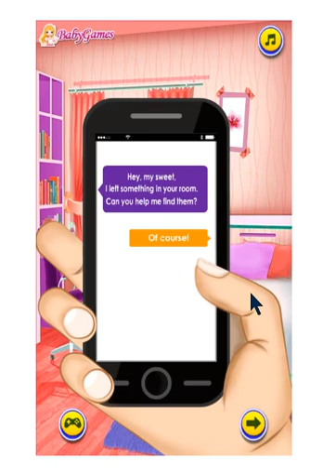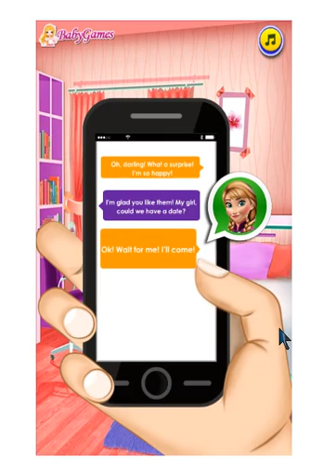Anna And Kristoff Falling in Love - Jogos Online Grátis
jogos 360

konami

playstation 3

playstation 4

playstation store

jogos friv

games loja

games noticias

games jogos

games download

epic games

games free

fifa mobile

jogos gratis

Playstation 4

playstation store

Friv games

shop games

games news

online games

online games

games download

epic games

games free

19 ultimate team fifa fifa

free games

juegos Friv

Noticias

juegos online

juegos juegos

descargar juegos

epic juegos

juegos gratis

fifa mobile

15 de septiembre de 2008

Juegos

juegos gratis

juegos 360

онлайн стрелялки

бесплатные игры

onlayn strelyalki

Konami

magazin PlayStation

friv igry

magazin igr

novosti igr

onlayn igry

onlayn igry

igry skachat'

epicheskiye igry

igry besplatno

P
19 sht. Fifa

fifa 18

mobil'nyy fifa

19 fifa fifa 18

2018 igra fifa

19 mobil'nykh mobil'nykh

19 Konechnaya komanda

onlayn strelyalki

besplatnyye igry

jogos de maquiagem 360

jogos da maquiar

jogos 3610

jogos de vestir 360

jogos friv para vestir

jogos online de vestir

jogos de vestidos

yiv jogos de vestir

ANNA MARRY KRISTOFF OR HANS? (Frozen Anna and Elsa at the Wedding) Totally TV

Disney Congelado Elsa E Jack E Anna E Kristoff Beijando Compilação (Frozen Babysitting)

SHOULD ELSA MARRY KRISTOFF? (Or Should Frozen Anna Get Married to Kristoff?) Totally TV